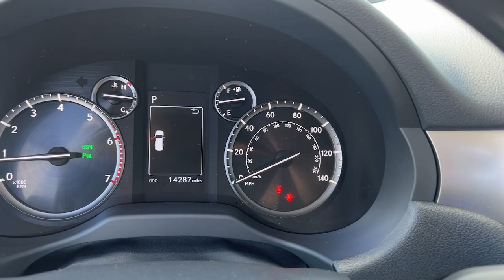2022 Lexus GX 460 FL North Miami, Fort Lauderdale, Hollywood, Aventura, North Miami Beach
Pre-Owned 2022 Lexus GX 460 available at Lexus of North Miami located in 14100 Biscayne Blvd, North Miami, FL, 33181. Servicing the North Miami, Fort Lauderdale, Hollywood, Aventura, North Miami Beach area.

Go home happy with the  2022  Lexus GX.  Here's an intrepid GX that's as comfortable as it is capable. Three-row luxury seating, a suite of desirable passenger amenities, infotainment, and advanced safety tech enhance this SUV's serious off-road talent with premium style and security. These are just some of the great options this vehicle comes with: Apple Carplay®/Android Auto®, Navigation System, Moonroof, Keyless Entry, Premium Sound System, Cooled Front Seat(s), Power Passenger Seat, Fog Lamps, Heated Mirrors, Satellite Radio. Take luxury on the road to adventure in this stylish GX. Come in for a fun and easy test drive. Our team will make it the best part of your day.